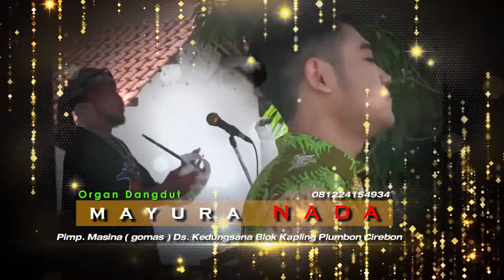DIBEBODO || MAYURA NADA || ENI EVAN